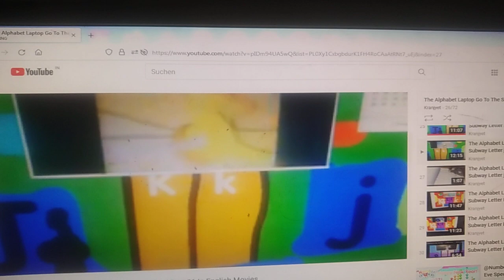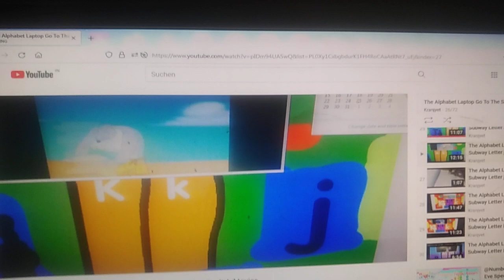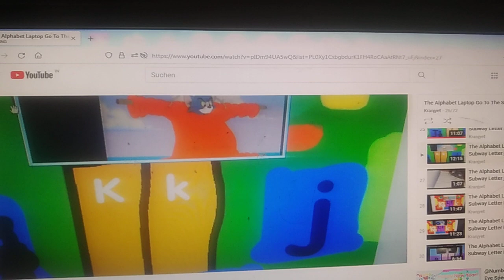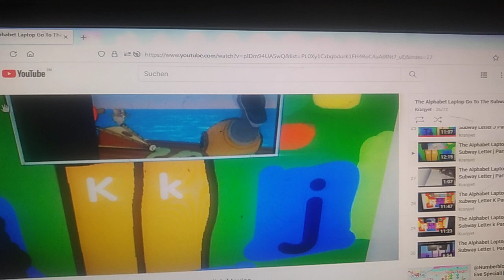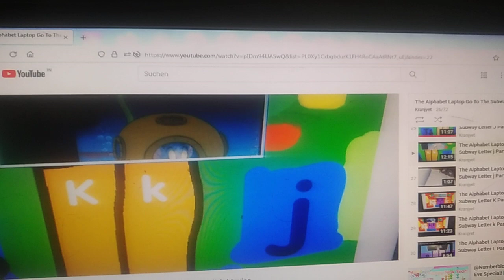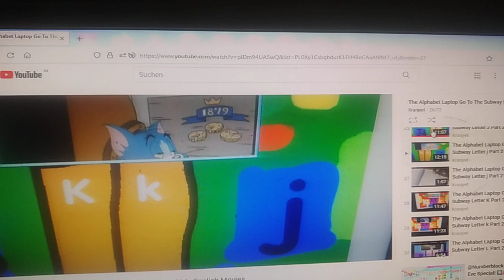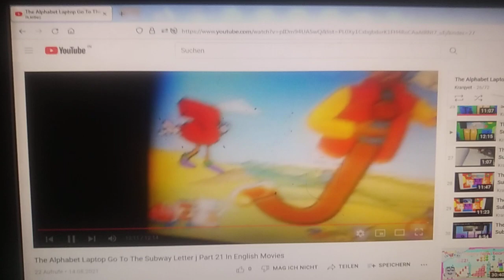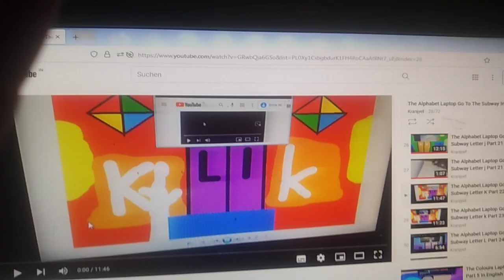The Alphabet Laptop Go To The Subway Letter j Part 21